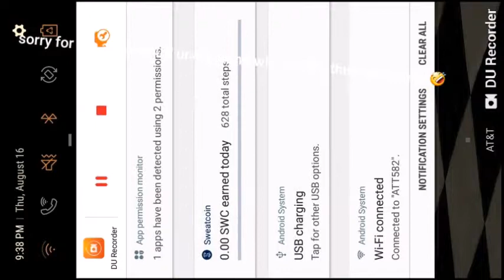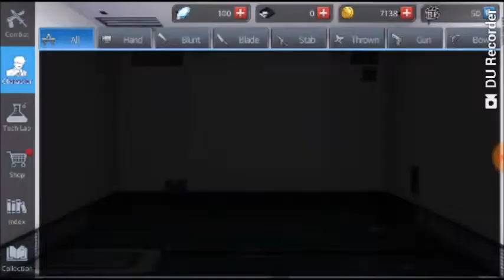Black Survival pt 1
Whats up guys, so i found this game on the phone and i just had to show you all
tell me if you want to play with me because i can arrange something